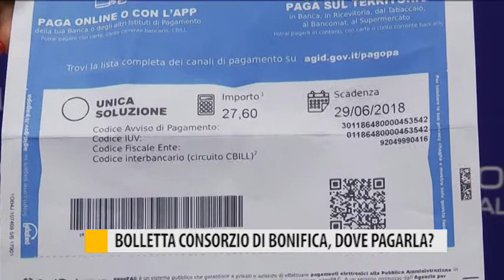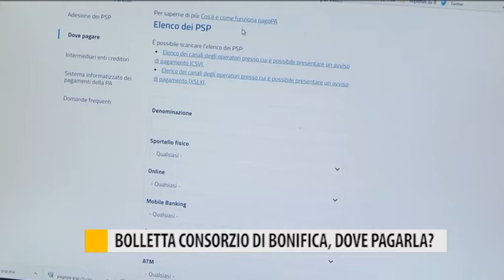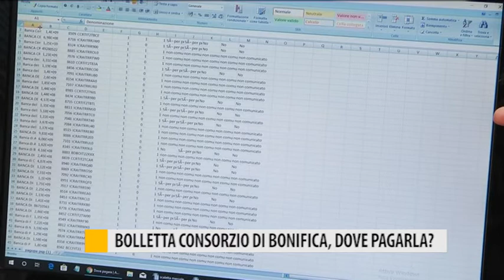Bolletta consorzio di bonifica, dove pagarla?